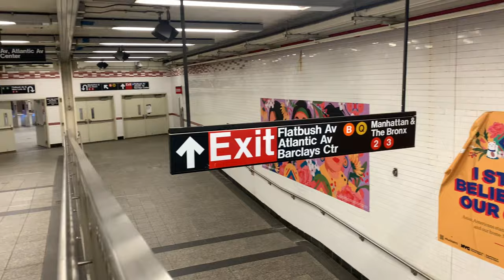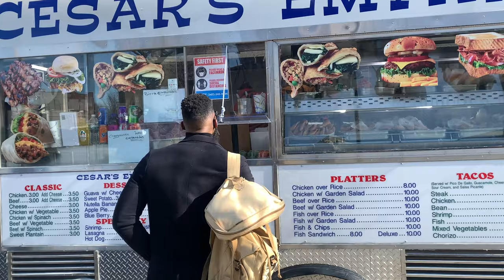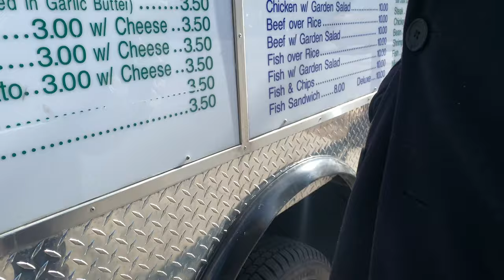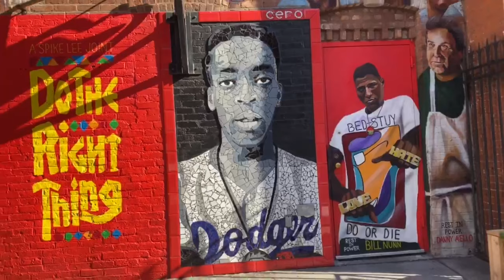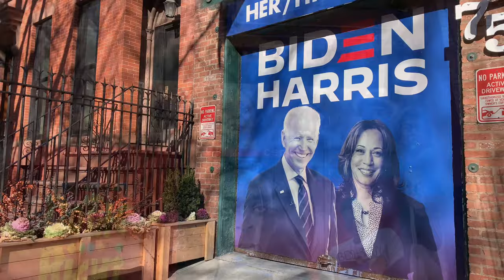Most Expensive Neighborhoods to live in Brooklyn #4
In this video we’ll take a look at one of the most expensive neighborhoods to live in Brooklyn. It’s number 4 on my list of the top four most expensive real estate markets in Brooklyn